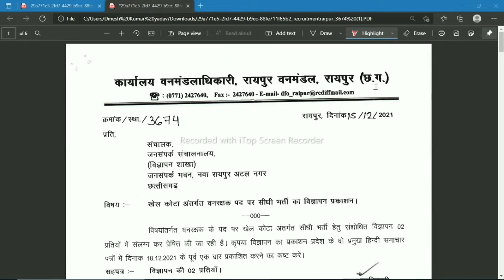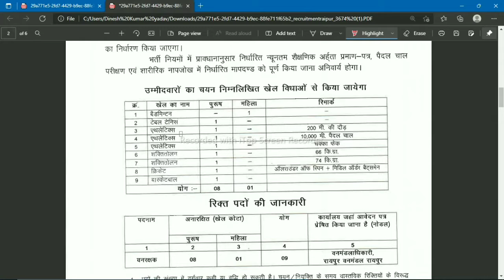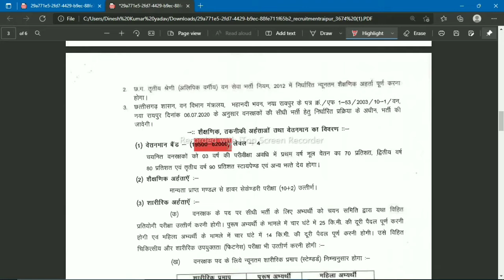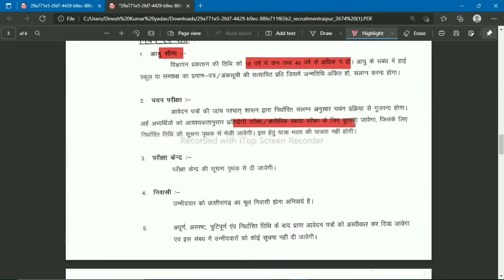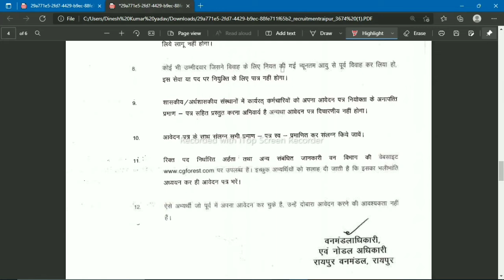छत्तीसगढ़ में वनरक्षक की नई भर्ती खेल कोटा से /vanrakshak/cgvyapam/cgpsc/chhattisgarh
vanrakshak bharti,
vanrakshak bharti 2020 maharashtra syllabus,
mp vanrakshak bharti 2021 syllabus,
vanrakshak bharti 2021 rajasthan exam date,